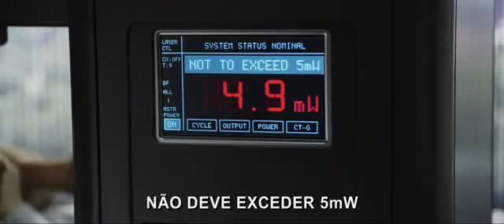Premonição 5 - Trailer Oficial Legendado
No  filme premonição 5  um homem salva um grupo de trabalhadores de um acidente em uma ponte, a apartir daí começam uma corrida contra o tempo para sobreviverem.